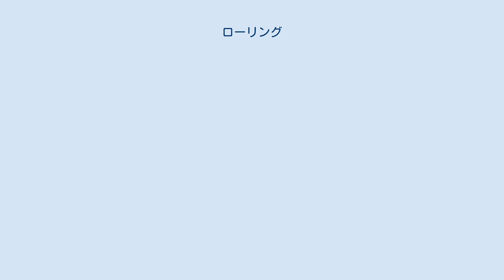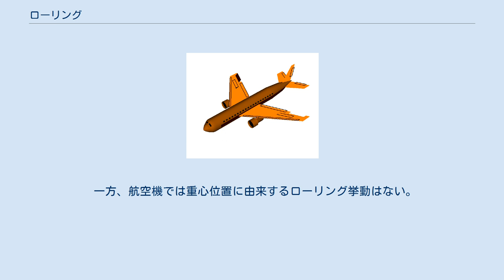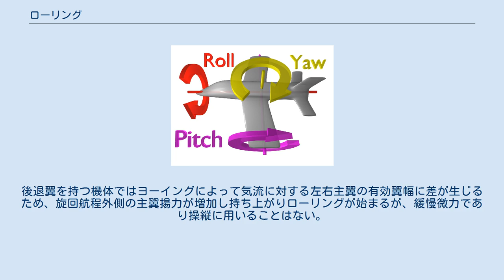ローリング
3次元の回転 エルロンによる機体の傾転（ロール）。
 ローリング（英: rolling）は、乗り物など前後・左右・上下が決まった物体が、前後の軸に対して回転（あるいは傾斜）すること。
単にロール (roll) ともいい、船舶では横揺れという。
なお、左右の軸まわりの回転がピッチング (pitching) またはピッチ (pitch)で、上下軸まわりの回転がヨーイング (yawing) またはヨー (yaw)と呼ぶ。
 特に、航空機、船舶、自動車について言うことが多く、ロール量は角度で表される。
ロール方向の動きに制限の少ない航空機では、90度、180度、360度ロールなども可能である。
機体の中心軸の回転運動成分をローリング、その回転角度をロール角という。
なお、路面、線路の傾き（カント）や、二輪車で車体を傾ける操作など、ロール方向の傾斜をバンク（bank）と呼ぶこともある。
 航空機における3次元の回転軸と回転方向 航空機における座標系とロール角φ・ピッチ角θ・ヨー角ψの関係（z軸を下方向にとった場合） 航空機や自動車ではロール軸をx軸、ピッチ軸をy軸、ヨー軸をz軸に取る。
なお、航空機ではヨー軸（z軸）は下方向にとる場合が多く、自動車などでは上方向にz軸を設ける。
 ロボット工学においては、歩行ロボットでは車と同様の座標系（x、y、z）を取ることもあるが、ロボットアームでは各関節軸を前後（進行方向）のz軸にとるため、ロール軸（z軸）、ピッチ軸（y軸）、ヨー軸（x軸）とすることが多い。
 なお、ローリングが「左右に回転」と表現されることもあるが、ローリングはx軸回転であり、一方、z軸回転であるヨーイングも左右の回転と言える（機首は水平面上を左右に動く）。
 飛行機は、エルロン（aileron）を使って、ロールを制御する（ロールさせる、あるいはロールを抑える）。
また、主翼に上反角をつける事でロールを抑える。
後退翼にもロールを抑える効果があるが、これが逆に過剰となりロールさせる事が難しくなるので、後退翼を採用した戦闘機は逆に主翼に下反角をつけてロールを抑える効果を下げる場合がある。
 船舶では、フィンスタビライザーなどでロールを抑える。
能動的に制御することは少ないが、後述する、旋回時のローリングを利用して、舵でロールを制御することもある。
 自転車やオートバイでは、体重移動でロールを制御する。
（ただし、これはあまりローリングとは言わない） 自動車の場合、旋回時のローリングをサスペンションにて制御する事になり、ロールセンターという考え方がある。
 ロールを抑えるために、スタビライザーというパーツを利用する事もある。
 自動車や鉄道車両は下部の左右（両輪）で地面やレールに接しており、重心位置はそれよりも高いため、旋回すると遠心力により、タイヤやサスペンションのばねがたわみ、車体上部が外側に傾斜する。
 船舶も同様であるが、満載時のタンカーなど、喫水が深く、重心位置が水面に近い場合はロールは起こりにくく、また、プレジャーボートのように船底がV形の場合や水中翼船は、二輪車と同様に内側（旋回中心側）に傾斜する。
 一方、航空機では重心位置に由来するローリング挙動はない。
後退翼を持つ機体ではヨーイングによって気流に対する左右主翼の有効翼幅に差が生じるため、旋回航程外側の主翼揚力が増加し持ち上がりローリングが始まるが、緩慢微力であり操縦に用いることはない。
航空機のローリングは旋回の結果ではなく、旋回を得る（バンク角を得る）積極的な操縦操作である。